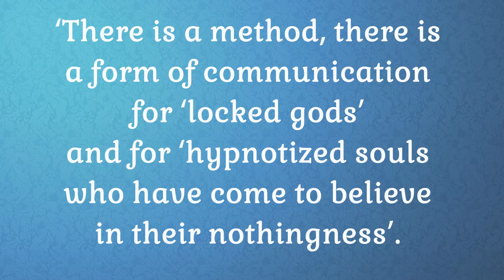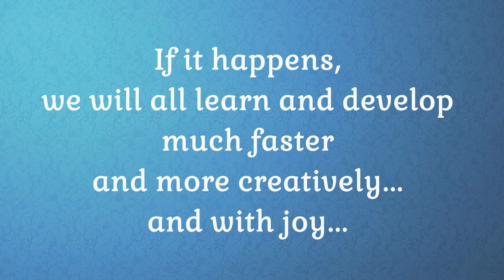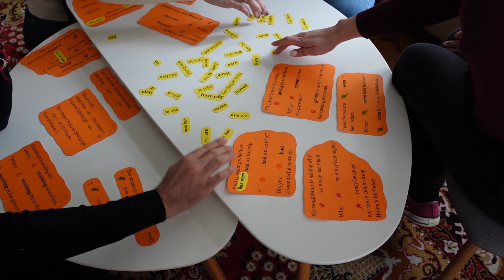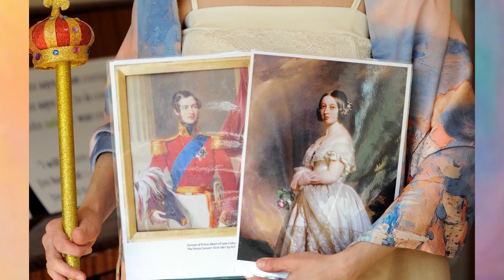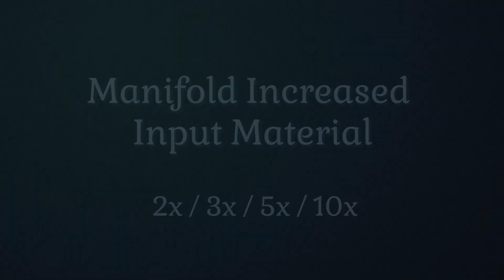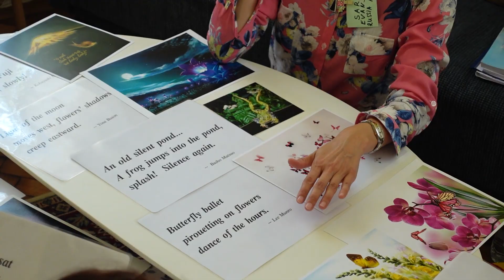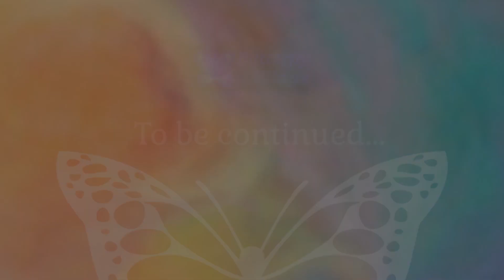Suggestopedia: The Extraordinary Learning Method of Dr. Lozanov - Part 1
Back in the 1960s, an extraordinary learning method was born in Bulgaria. Its father, Prof. Dr. Georgi Lozanov, a renowned Bulgarian psychiatrist, psychotherapist, brain researcher and educator, named the method Suggestopedia. As you can guess, suggestion, and more precisely, the positive suggestion in the waking state, plays the main part in this methodology of learning at the level of our hidden reserves (hidden potential).
An international UNESCO committee observed and studied Suggestopedia in 1978 and evaluated is as a superior method of education, applicable to various subjects and various age groups.
Suggestopedia quickly gained popularity as a fast and effective way of learning foreign languages. But it has also been applied to a number of essential school subjects with astonishing results. For example, first graders learn to read without actually been taught to read.
After some 20 years of oblivion, most probably because of political reasons, Suggestopedia is reviving in its home land, Bulgaria, and other parts of the world. Foreign language learning is still the flagman, but Dr. Lozanov's method also finds application in primary school education as well as in  teaching and learning astrology, parenting, Bach flower remedies, etc.

Butterfly Wings is a Suggestopedic English learning centre in Sofia, Bulgaria.

For teacher training in the method of Suggestopedia, please contact the Prof. Dr. Georgi Lozanov and Prof. Dr. Evelina Gateva Foundation